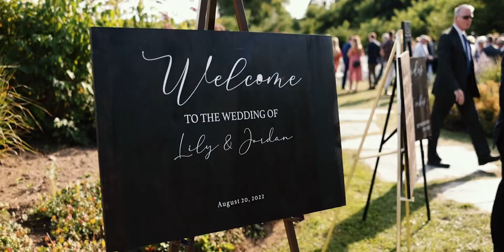Lily & Jordan // Deerhurst Resort Wedding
Muskoka Wedding
Deerhurst Resort